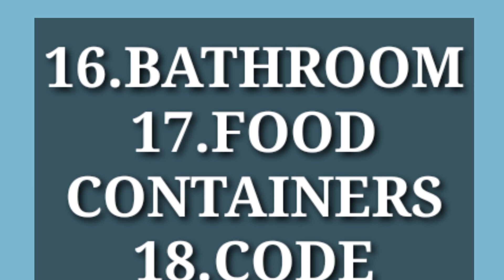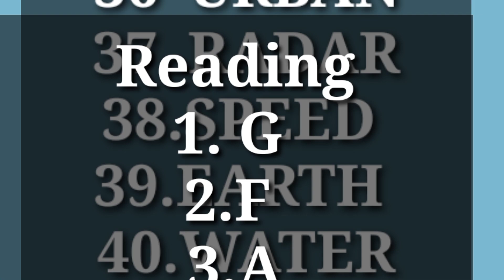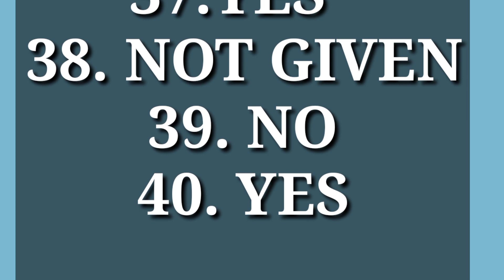7 May 2022 Ielts Exam Listening/Reading Answers | Evening Slot🔥